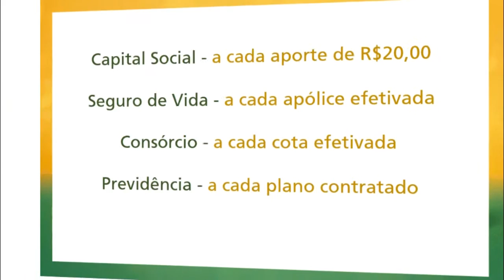POLÍTICOS AFIRMAM QUE PMDB E PDT DEVEM TER ALIANÇA NA CÂMARA DE VEREADORES EM 2017